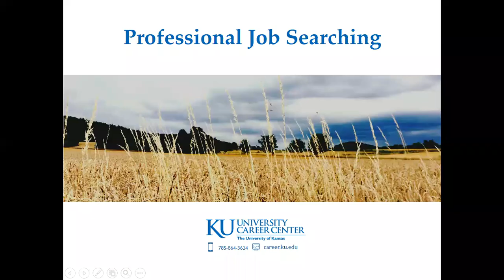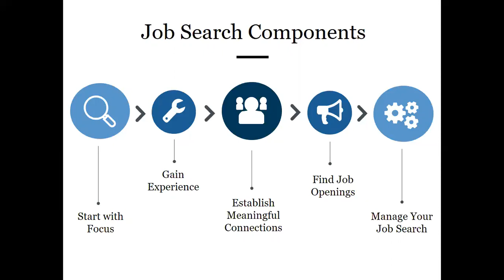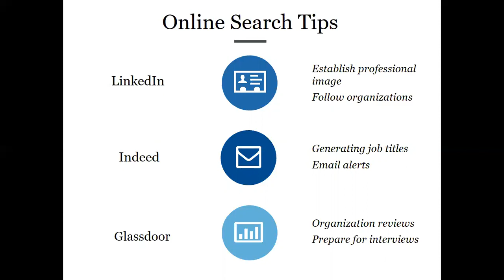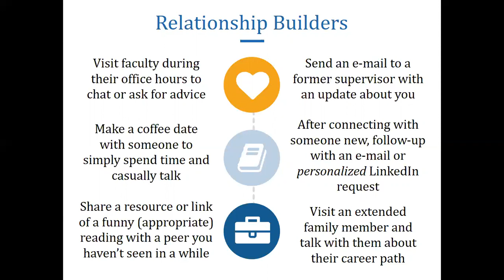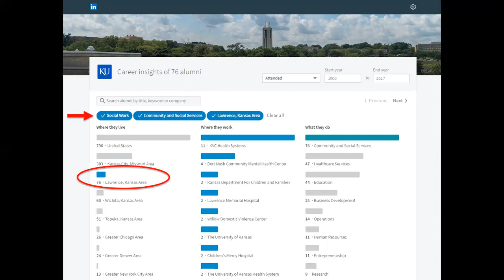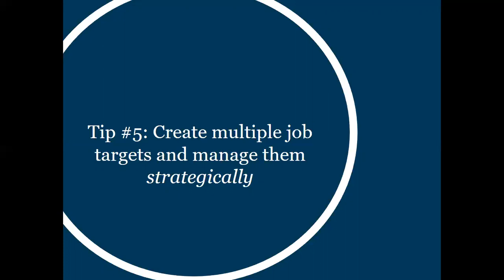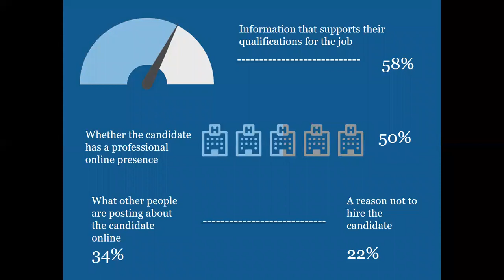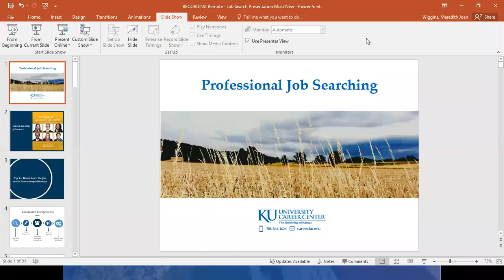Remote Job Search Presentation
Presentation by Meredith Wiggins.